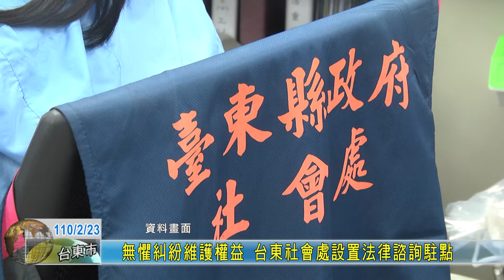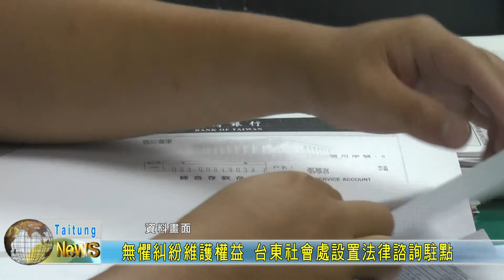20210223 無懼糾紛維護權益 台東社會處設置法律諮詢駐點